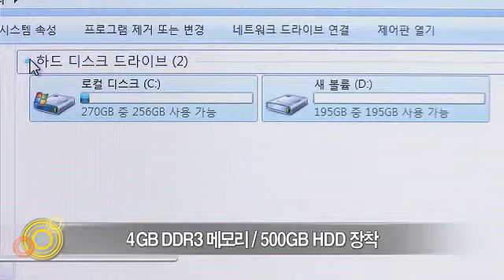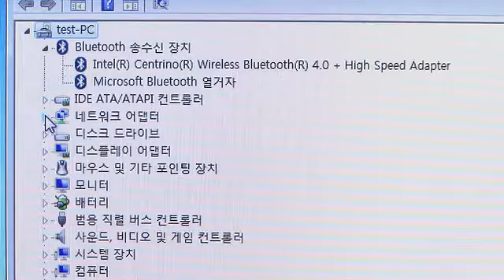9월 표준노트북 MSI A617-i5 Project MX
화면 크기는 15.6형으로 1920x1080 풀 HD해상도와 LED 백라이트를 장착해서 넓은 작업 환경과 고화질의 생생한 화면을 감상할 수 있습니다. 여기에 SRS PC 사운드 스피커 탑재로 실제와 같은 뛰어난 사운드도 감상할 수 있습니다.